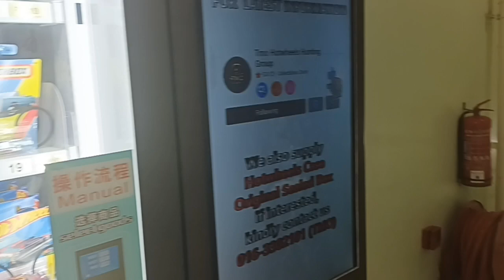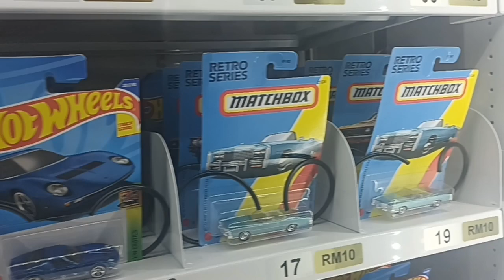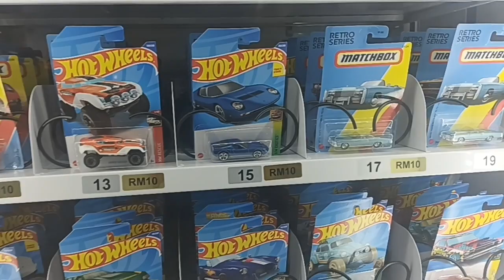Diecast peg hunting at vending machine - Some Matchbox retro series.